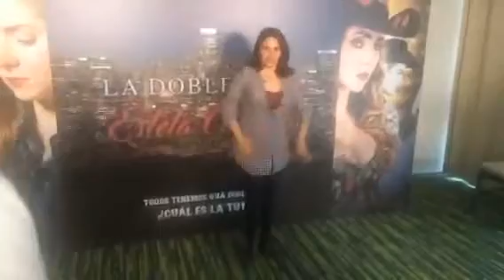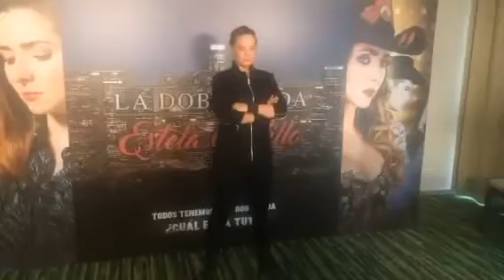La presentación de la telenovela La Doble Vida de Estela Carrillo. Parte 9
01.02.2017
Ariadne Díaz, Africa Zavala, Vanessa Bauche, Erika Buenfil, Cesar Evora, David Zepeda, Marcos Montero, Carlos Speitzer,  Yany Prado, Danilo Carrera, Adrian Di Monte, Alex Tommasi, Marco Mendez, Armando Torrea, Lara Campos